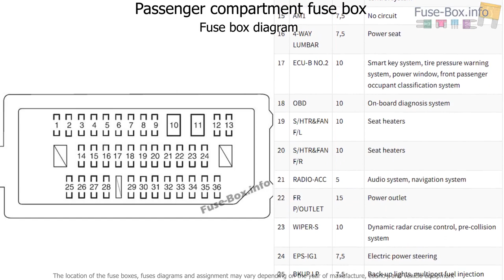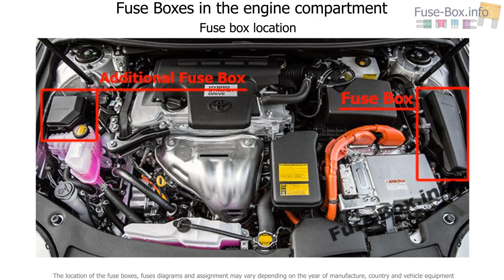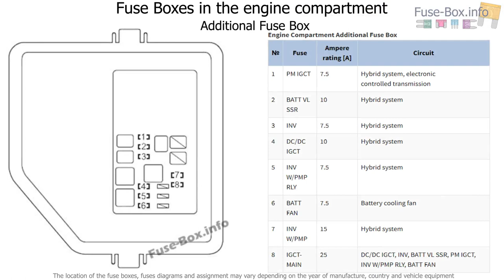Fuse box location and diagrams: Toyota Avalon Hybrid (2013-2018)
Fuse box diagram (location and assignment of electrical fuses) for Toyota Avalon Hybrid (XX40; 2013, 2014, 2015, 2016, 2017, 2018).